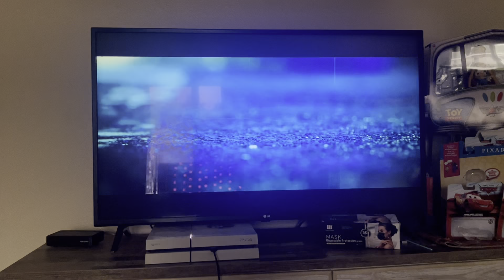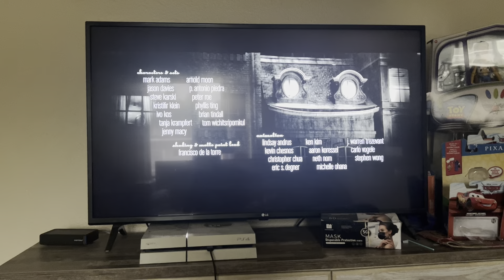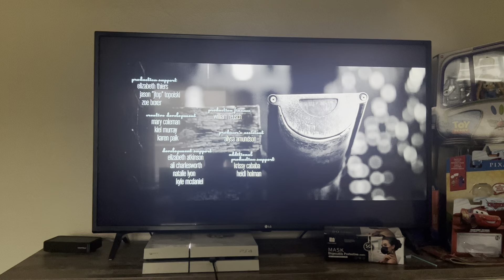The Blue Umbrella ending (Monsters University Blu-Ray)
Taken from Monsters University Blu-Ray